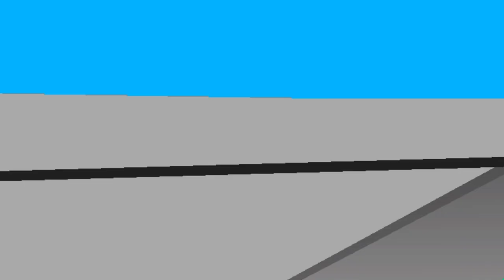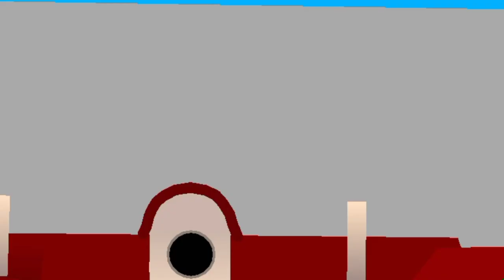Eren Vs EVERYONE (StickNodes)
The video you've been waiting for,for like,5 months.
Hope it was worth the wait and thanks to this channel for allowing me to use their aot remixes!: